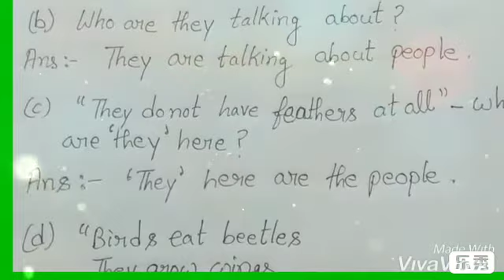Class5#, (English) Lesson-3, BirdTalk#...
Bird Talk (Poem)...

Activities- 1 & 2.